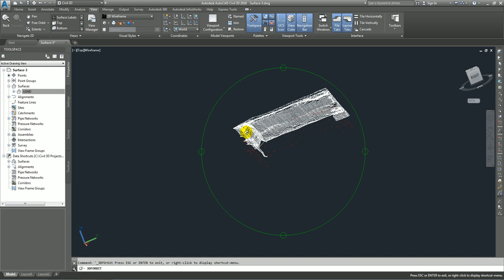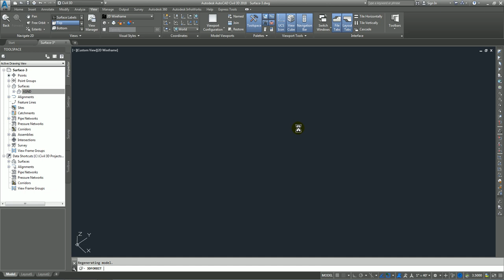31. Exercise 2 Using a Different Style for a Surface